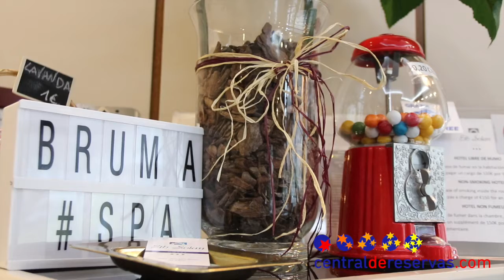Hotel Eth Solan